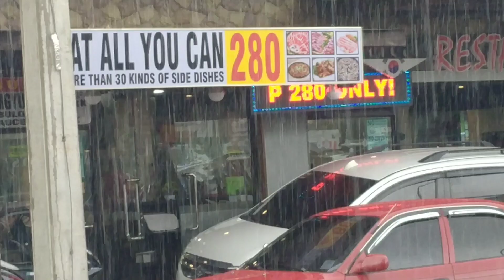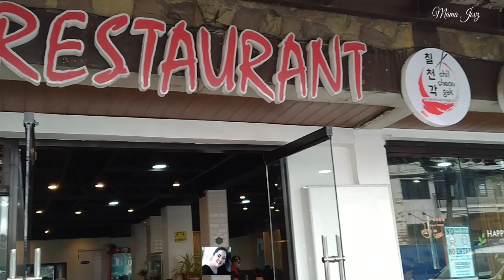280php PINAKA SULIT NA KOREAN BBQ EAT ALL YOU CAN IN BAGUIO CITY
Hello guys this is Mama Jovz thank you for dropping by,